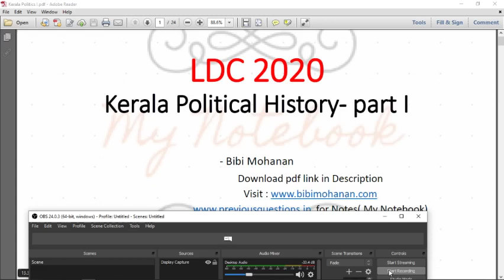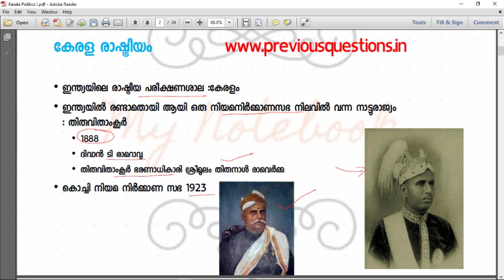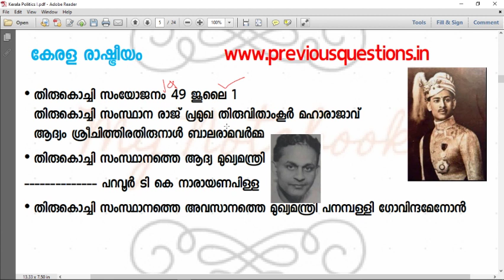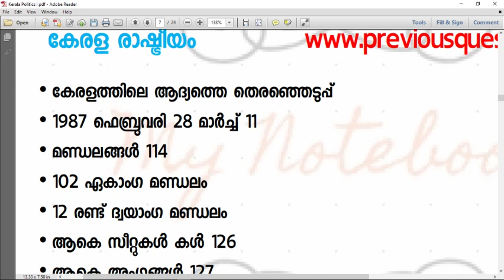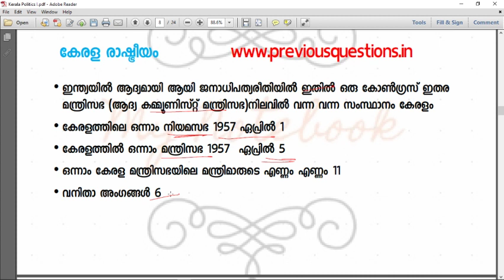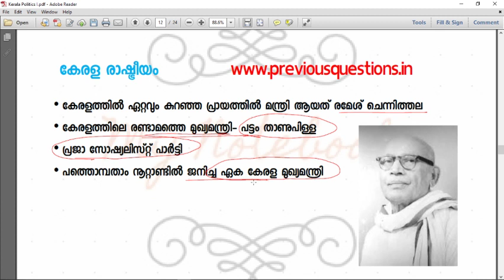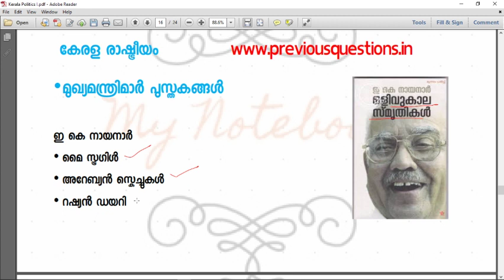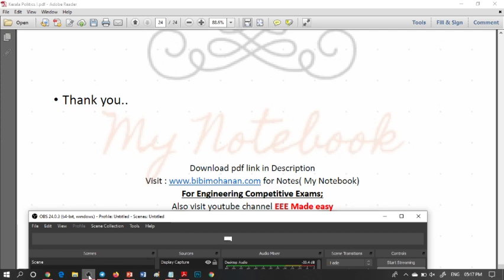കേരള രാഷ്ട്രീയം | LDC 2020 Coaching |Kerala Political History Part 1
RRB NTPC